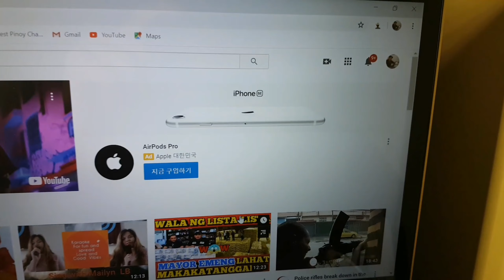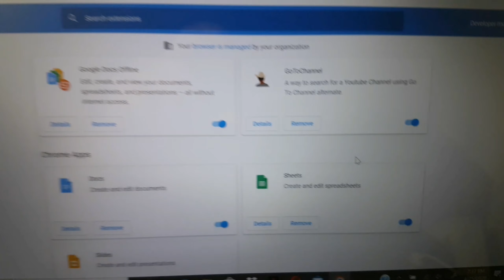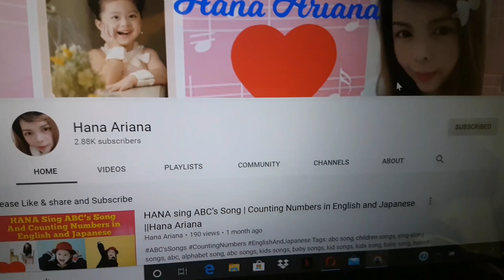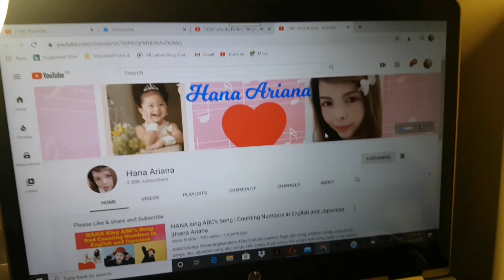Paraan para sa nawawalang GO to channel❤❤❤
Itong video na ito ibabahagi ok lng po sa akong  kapwa Youtuber sana makatulong po itong sa inyo guys mag iingat po kyo lagi God bless you always po.